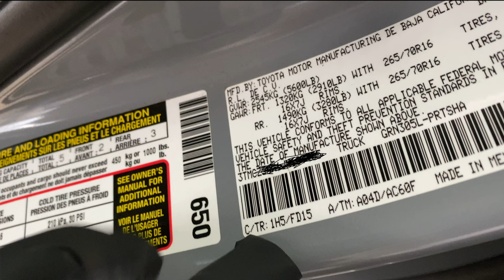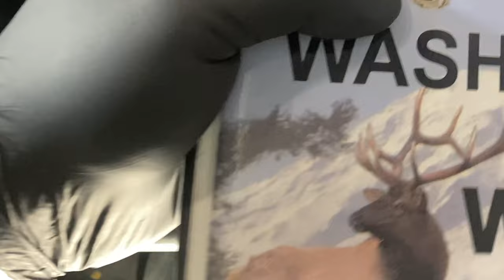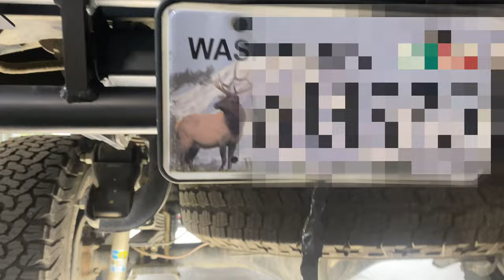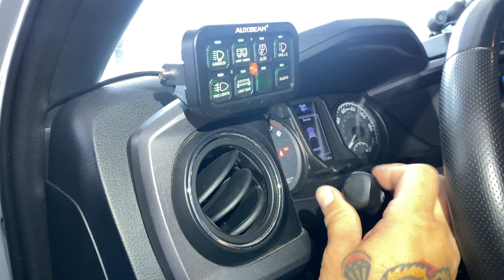BUMPER INSTALL-OUTGEAR SOLUTIONS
In this video I installed a high clearance bumper to help clear high points while out rock crawling or hitting the dunes. Outgear Solutions is small outfit out of Santa Ana, California and rapidly growing due to the creative and sleek bumper designs and functionality. This install could be done in a day or two with the right tools and help.

TOOLS LIST
quick splice
steel-it-polyurethane spray can
TAPE MEASURE
METAL CUT-OFF
TORQUE WRENCH
THIN CUTOFF WHEEL
JIGSAW ELECTRIC
ANGLE GRINDER
EDGE TRIM
TRIGGER HANDLE
CHEMICAL RESISTANT GLOVES
FILTER CARTRIGE
ELECTRIC HOIST

Neither YotaKing Investment LLC nor any of its employees shall be held liable for any improper or incorrect use of the information described and/ or contained herein, and YotaKing investment assumes no responsibility for others use of the information. In no event shall YOTAKING Investment LLC or its employees be liable for any damages including but not limited to direct, indirect, special or consequential damages arising out of resulting from or in any way connected to the use of the information contain in these videos, whether or not based upon warranty contract tort or otherwise and whether or not injury was sustained by persons or property. Working on vehicles present inherent risk and hazards and the content contains herein is not intended in anyway to be a substitute for instruction from a certified mechanic or body shop. Always seek the advice and supervision of a certified mechanic or body shop before attempting any of the activities techniques or skills described herein